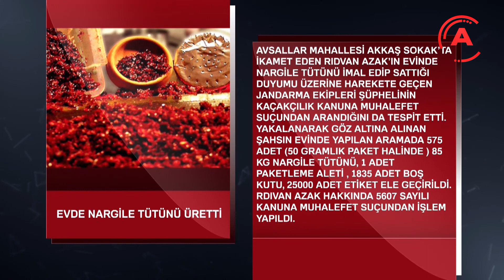03 MART 2020 ASAYİŞ TURU